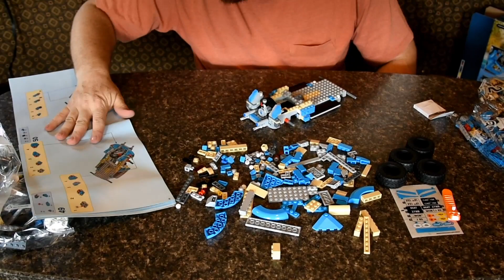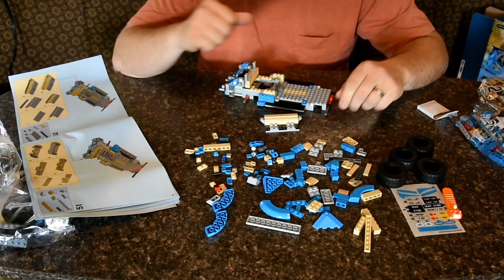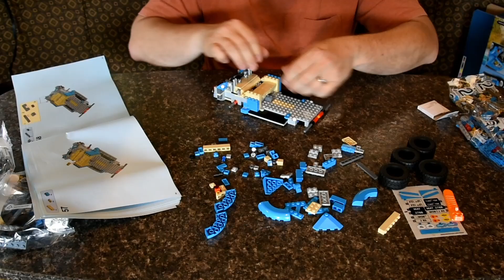Lets Build: Lego VW Bug Set# 10252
Lego Set 10252 Volkswagen Beetle
1167 pieces

800% speed